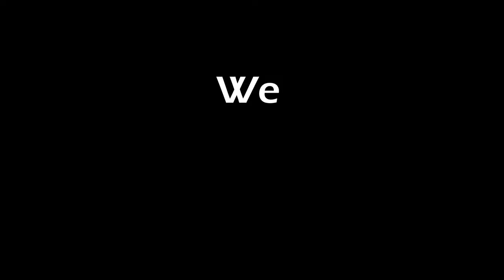Combine Base Assault Official Trailer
Release of the mod is TBD (To be decided).
(Footage for this trailer are recorded on WIP maps and everything can change)